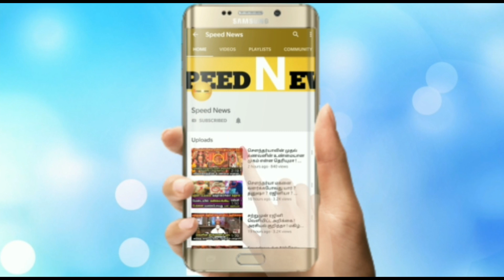திருமணத்தின் போது செளந்தர்யாக்கு தாலி கட்டாமல் காத்திருக்க இது தான்அந்த முக்கியகாரணம் !அதிரடி பேட்டி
திருமணத்தின் போது செளந்தர்யாக்கு தாலி கட்டாமல் காத்திருக்க இது தான் அந்த முக்கிய காரணம் !விசாகன் அதிரடி பேட்டி !